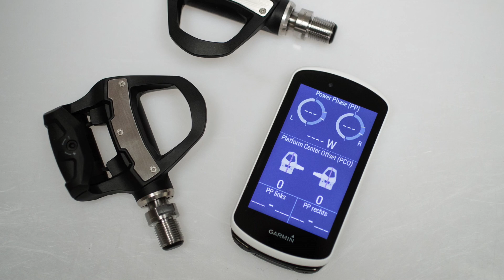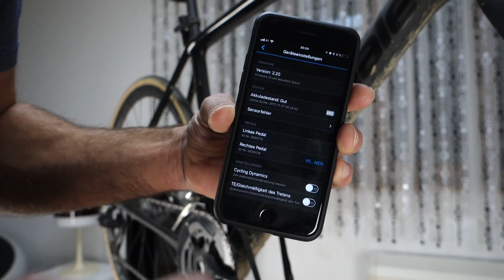Garmin Vector 3 Powermeter 2018 - Unboxing und Montage – DEUTSCH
Der neue Vector 3 von Garmin funktioniert nach dem Prinzip Plug and Play und benötigt im Vergleich zu seinem Vorgänger keine Pedalsender. Zudem besticht er durch ein schlankes Design, liefert exaktere Leistungs- und Cycling-Dynamics Daten und lässt sich mit einer Vielzahl an Trainings-Apps verbinden.